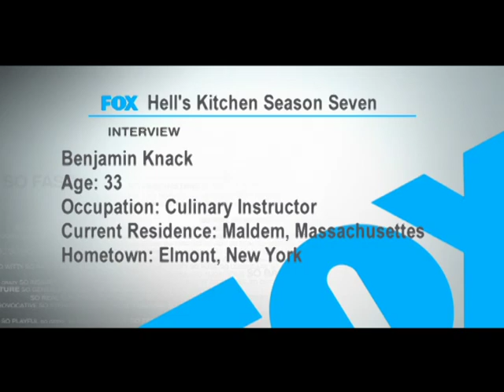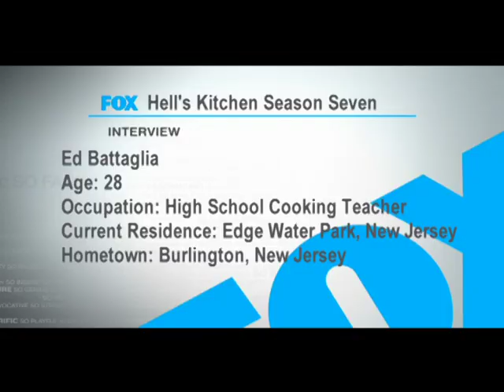Hell's Kitchens Season 7 BENJAMIN KNACK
Tuesday nights heat up this summer when Chef Gordon Ramsay serves up a seventh course of his cutthroat culinary competition as 16 new aspiring restaurateurs step through the doors of HELLS KITCHEN on the season premiere airing Tuesday, June 1 (8:00-9:00 PM ET/PT) on FOX.

Each week, Ramsay puts the contestants through rigorous culinary challenges, asking them to create signature dishes, compete in blind taste tests and run a successful dinner service. In each episode, the losing team will put two contestants on the chopping block, and Ramsay will eliminate one chef. The remaining contestants must stay focused in order to win HELLS KITCHEN.